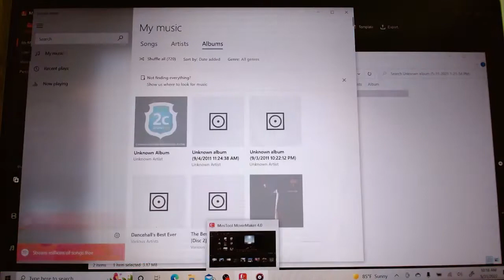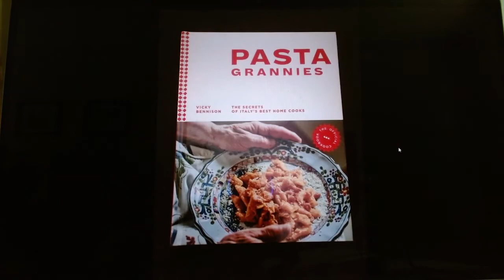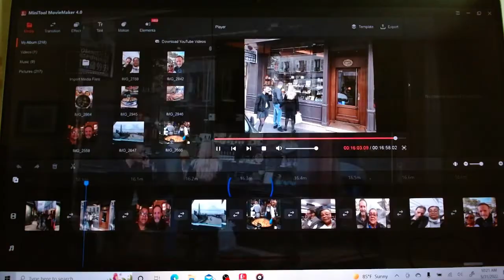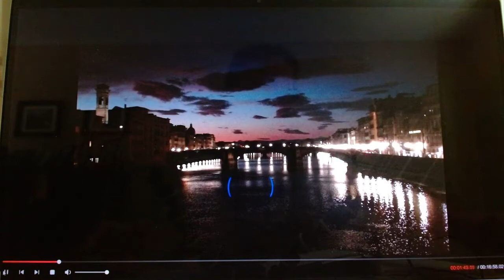Songs - Flicker Of Hope & You're Not Foolin' Me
Songs With Pictures